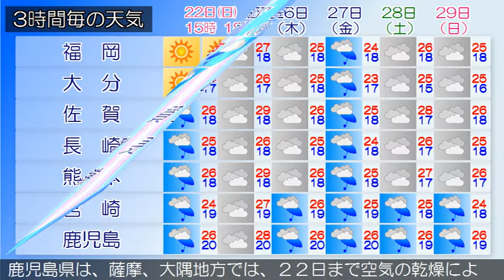2016/05/22 九州地方の天気予報 昼